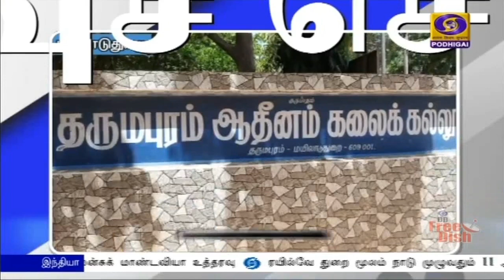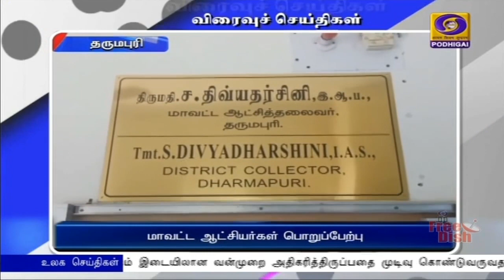பொதிகை பிற்பகல் 2.00 மணி விரைவுச் செய்திகள் [19.05.2021]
1)  மருத்துவர்கள் வழங்கிய சிகிச்சை உபகரணங்கள்

2)  கொரோனா அறிகுறி - கணக்கெடுப்பு பணி

3)  கட்டுமான தொழிலாளர்களுக்கு தடுப்பூசி

4)  பாமக நிறுவனர் ராமதாஸ் வலியுறுத்தல்

5)  11 லட்சம் ரூபாய் நன்கொடை

6)  உழவர் சந்தை இடமாற்றம்

7)  மாவட்ட ஆட்சியர்கள் பொறுப்பேற்பு